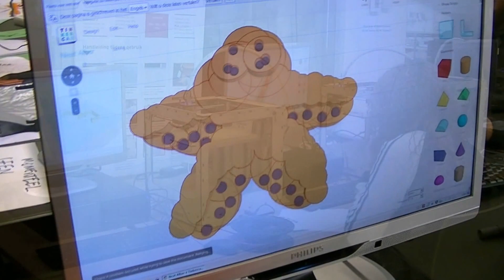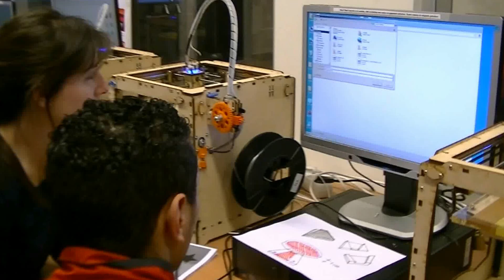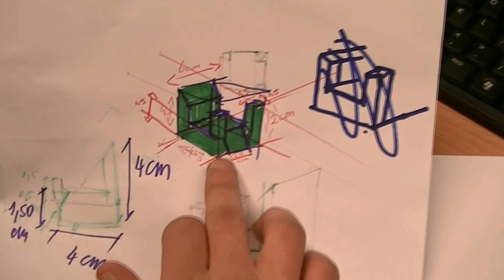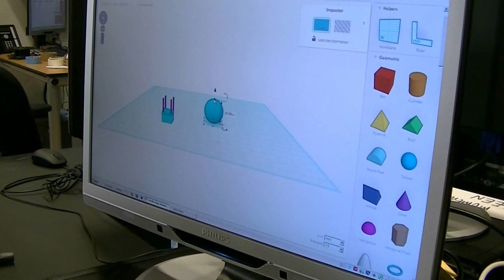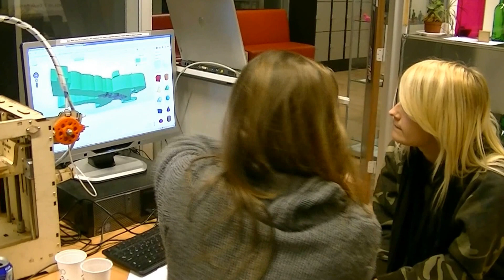workshop ik ben ster(k)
De jongeren van de wijkschool Feijenoord tijdens de Workshop "Ik ben ster(k)" in FabLab/ Hogeschool Rotterdam/ 25 januari 2013